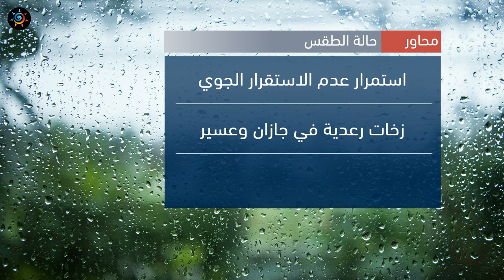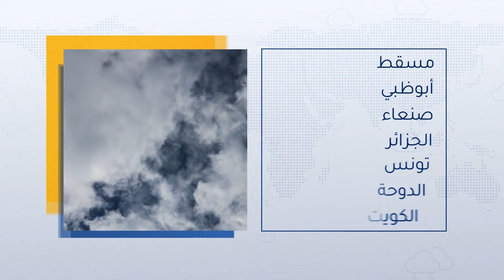طقس العرب - السعودية | النشرة الجوية الرئيسية | الأحـــد 2020/8/9